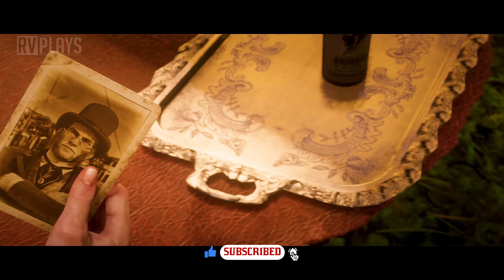Join Red Dead Online in 2024 (PS5 Gameplay)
Join Red Dead Online in 2024 but I started as a level 1. It holds up extremely well. Despite being an old game, it still beats a lot of modern open world games when it comes to density and detail. Same
Chapters :-
00:00 - Intro
00:10 - Red Dead Online
27:15 - Honor Among Horse Thieves
42:31 - Red Dead Online Trailer